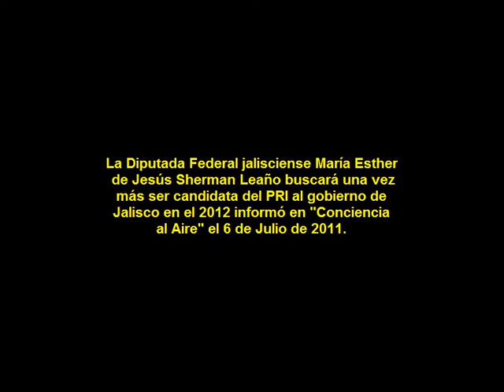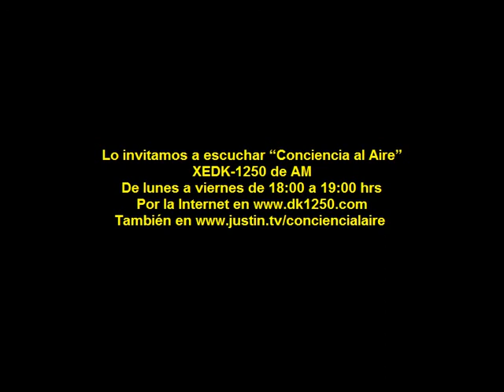Dip María Esther Sherman quiere ser candidata del PRI al Gob de Jalisco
Conciencia al Aire: de lunes a viernes de 6 a 8 PM por DK 1250 de AM. Conducido por los periodistas Nadia Madrigal, Gabriel Ibarra y Modesto Barros.